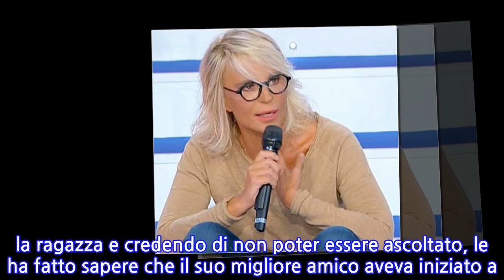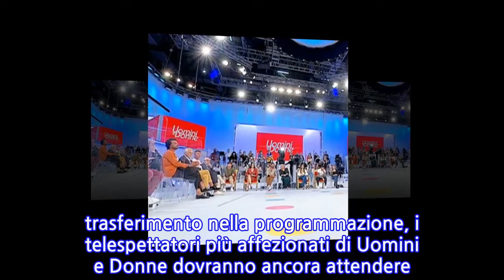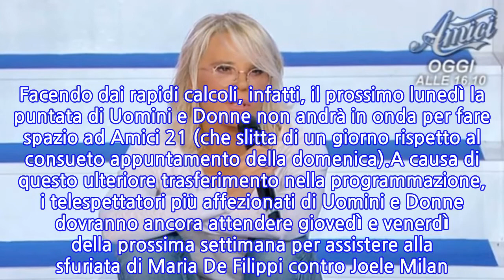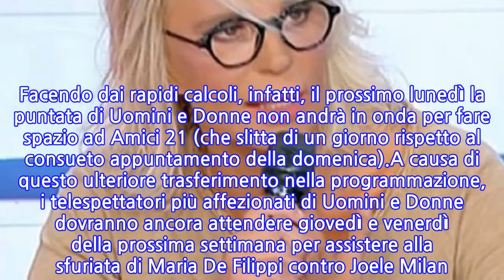“Quando va in onda la puntata”: Il tronista Joele cacciato da UeD: c’è la data...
Joele Milan è il tronista che ha infranto il regolamento di Uomini e Donne e per questo motivo è stato cacciato. Infatti è accusato di aver contattato una corteggiatrice per vedersi fuori dalle telecamere del dating show di Canale 5. Ha violato le regole di fatto truffando redazione, corteggiatrici e la stessa conduttrice Maria De Filippi che sul caso è stata inflessibile.L’ex tronista avrebbe chiesto alla corteggiatrice Ilaria Melis di accettare la richiesta di amicizia su Instagram del suo migliore amico. In questo modo, avrebbero potuto iniziare a sentirsi lontano dagli occhi della redazione, mantenendo il tutto segreto. Sembra che il tronista volesse instaurare un rapporto fuori dallo studio, cercando di portare comunque avanti il suo percorso. Il dialogo di Joele e Ilaria è stato ascoltato dalla redazione durante un ballo.Scendendo nel dettaglio, ballando con la ragazza e credendo di non poter essere ascoltato, le ha fatto sapere che il suo migliore amico aveva iniziato a seguirla sui social. Lei avrebbe dovuto ricambiare, così avrebbero potuto sentirsi di nascosto. Come è noto, tronisti e corteggiatori – a differenza di dame e cavalieri – non possono né sentirsi né vedersi senza avere a che fare con la redazione. Nel frattempo ancora non è andata in onda la puntata della sfuriata di Maria De Filippi con cui caccia l’ormai ex tronista Joele Milan.La puntata che è andata in onda venerdì 8 ottobre non è quella in cui i telespettatori hanno potuto vedere quanto accaduto. E di conseguenza il pubblico dovrà ancora aspettare qualche giorno. Dalle anticipazioni si sa che si tratta della registrazione successiva a quella che ha iniziato ad andare in onda l’otto ottobre. Dunque, tenendo conto di ciò che è stato trasmesso nei giorni scorsi, dovrebbero ancora trascorrere altri due o tre giorni. Facendo dai rapidi calcoli, infatti, il prossimo lunedì la puntata di Uomini e Donne non andrà in onda per fare spazio ad Amici 21 (che slitta di un giorno rispetto al consueto appuntamento della domenica).A causa di questo ulteriore trasferimento nella programmazione, i telespettatori più affezionati di Uomini e Donne dovranno ancora attendere giovedì e venerdì della prossima settimana per assistere alla sfuriata di Maria De Filippi contro Joele Milan. Nel frattempo l’ex tronista sembra aver assorbito al meglio l’episodio all’interno del dating show: stando a quanto racconta Amedeo Venza, Joele è stato visto in compagnia di una donna (la cui identità resta misteriosa) all’interno di un locale.
INFORMATION
• Source: caffeinamagazine